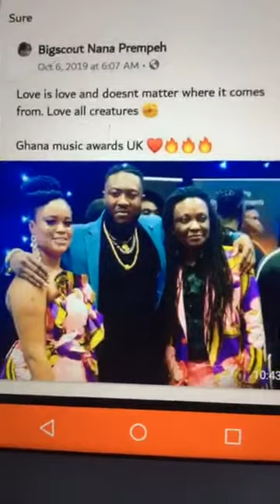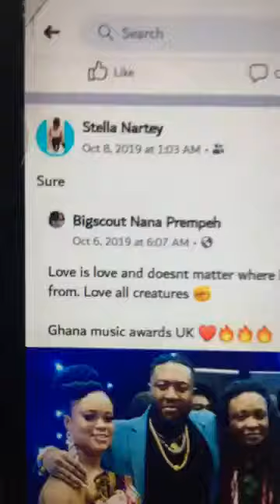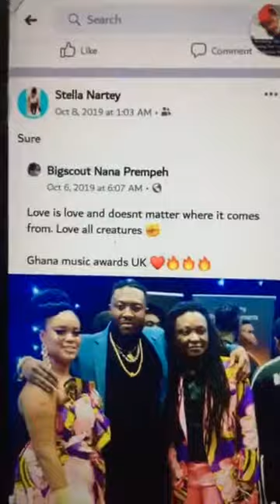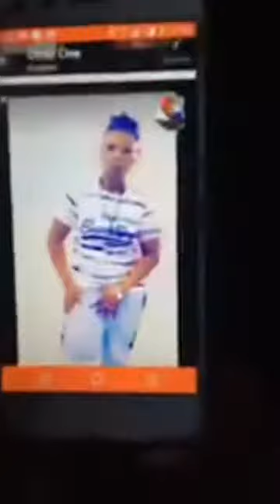LESBOBO CAUGHT RED HANDED